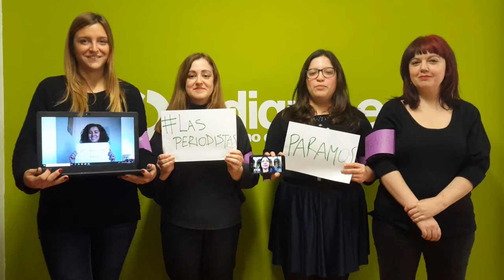Lasperiodistasparamos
Las periodistas de eldiario.es/clm nos sumamos a la movilización feminista del 8-M contra la desigualdad laboral, la precariedad, la brecha salarial y el machismo